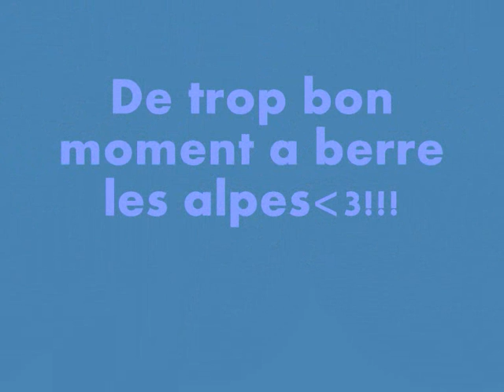souvenir mayon berre les alpes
de bon moment